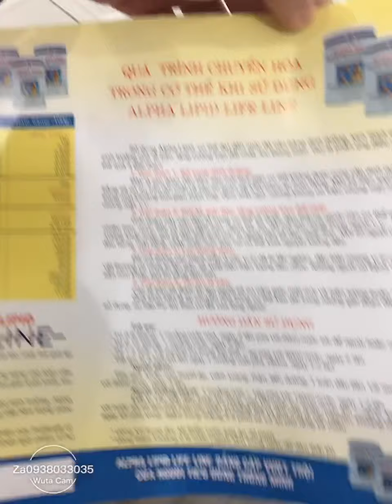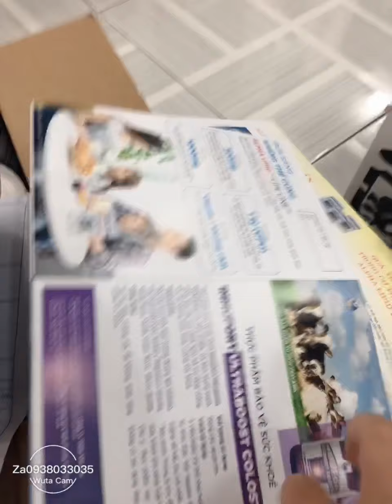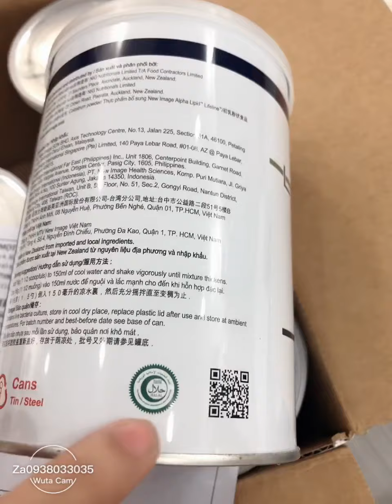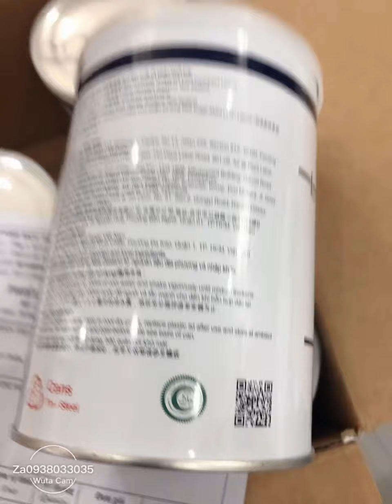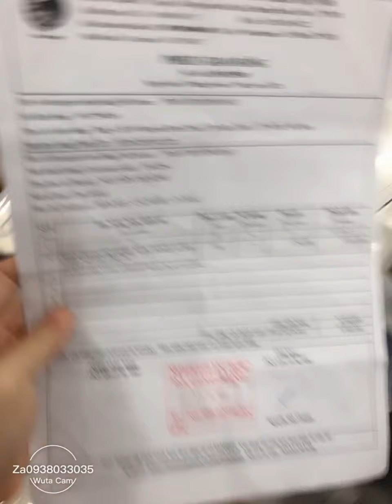Chia sẻ về Sữa non Alpha Lipid date mới về 1/2023 với đầy đủ giấy tờ kèm theo-0938033035 Kết Zalo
Kết Zalo 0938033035 Shopuyenfashion để được tư vấn và mua Sữa_non Alpha_Lipid chính hãng với đầy đủ giấy tờ mua hàng và giấy hướng dẫn nhé cả nhà.
NPP Lê Thị Tân Uyên (Facebook)
Trang web mua sữa chính hãng